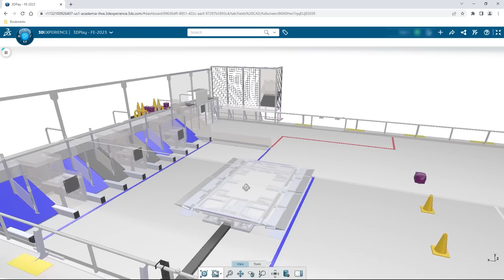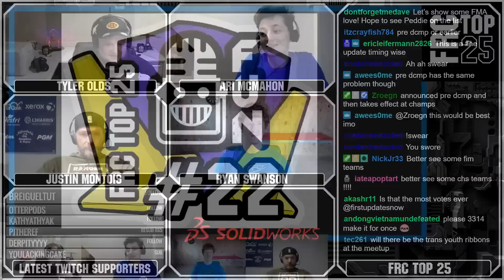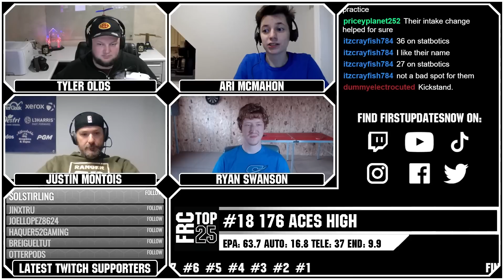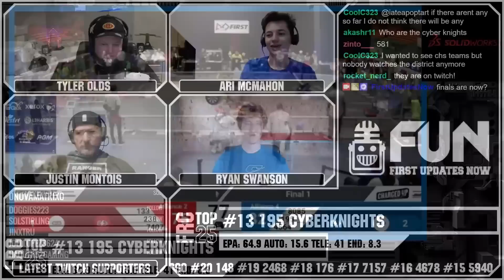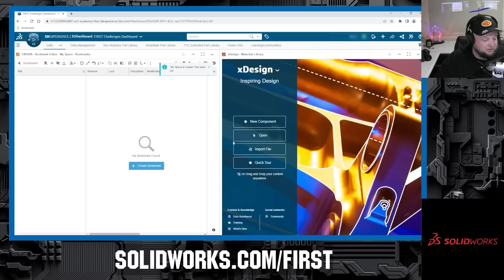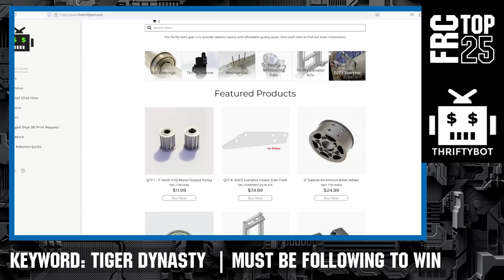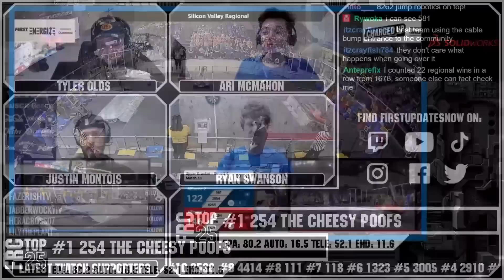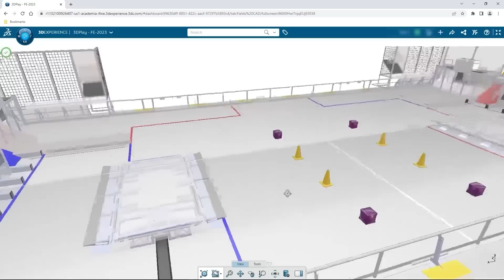Final FRC Top 25 | Charged Up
The Final FRC Top 25 for Charged Up as voted on by the FRC community.

Ranks 1-25 individually listed with ranks 26-50 honorable mentions grouped together.Submit clips of the week

This video is supported by SOLIDWORKS. All FIRST teams can get SOLIDWORKS suite of apps for free and make sure you utilize the 3DEXPERIENCE platform to maximize your teams SOLIDWORKS experience.

Up your game by becoming a member of FUN Nation!

0:00 Intro1:38 Champs Rule Changes Discussions
13:04 #25 2767 Stryke Force
15:00 #24 3683 Team DAVE
16:24 #23 133 B.E.R.T.
18:35 #22  930 Mukwonago BEARs
20:45 #21  1690 Orbit
24:12 #20 148 Robowranglers
25:50 #19 2468 Team Appreciate
28:18 #18 176 Aces High
30:26 #17 7157 μBotics
33:25 #16 4678 CyberCavs
36:03 #15 5940 BREAD
38:40 #14 6672 Fusion Corps
41:40 #13 195 CyberKnights
44:28 #12 1577 Steampunk
48:15 #11 971 Spartan Robotics
51:00
51:50 #10 3538 RoboJackets
55:44 #9 4414 HighTide
57:27 #8 111 WildStang
1:00:36 #7 118 Robonauts
1:03:35 #6 1323 MadTown Robotics
1:08:38 Ranks 26-50 & Snubs of the Week
1:14:43 #5 3005 RoboChargers
1:18:17 #4 2910 Jack in the Bot
1:23:10 #3 2056 OP Robotics
1:26:40 #2 1678 Citrus Circuits
1:30:30 #1 254 The Cheesy Poofs